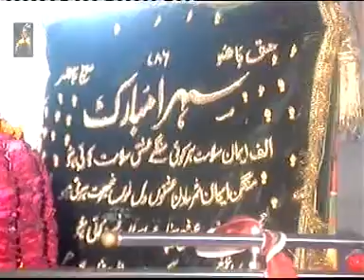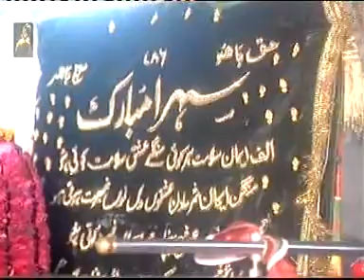Kalam-e-Baaho (RA) by Hafiz Karim Sultan Siddiqui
Kalam-e-Baaho by hafiz Karim Sultan Siddiqui in sweet and soft style